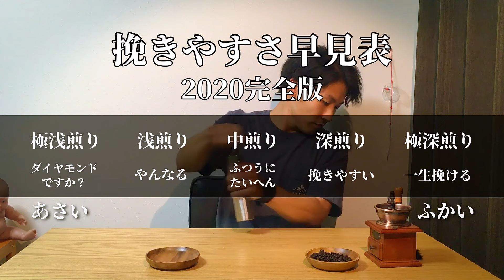【手挽きコーヒーミル】初めて買う人へ〜手動の大変さと上手く付き合う〜／挽いてるシーンをノーカットでお届け／ニトリとポーレックスのミルで実践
これから手動ミルを買おうと思ってる人へ
コーヒーミルは最高です
これからあなたが始めるスーパーコーヒーライフ
それに必須のアイテムです
迷ってる暇はありません
明日からあなたもコーヒー人間です

でも
先に大変な雰囲気を把握しておくだけで
理想は現実と近いものになるかもしれません
その差を埋めにかかる僕たちはとてもクール

さぁ、出かけましょう
夢の国へ

【使用器具】
・NITORI コーヒーミル　ＳＣ-０２０２(セラミックコーヒーミル SC-0202)：

・ポーレックス コーヒーミル2
(動画内で使っていたものではなく現行品のURLです)
それよりも新しいやつ：

天下のポーレックスが良い！ってこだわりがなければ
類似品たくさんあるからどれでもｲｲﾈ！安いのもｱﾙﾈ！

僕買ったポーレックスはもう少し安かった気がするなぁ、、
廉価版とかだったのかなぁ、、？